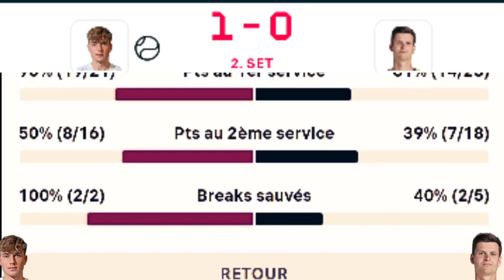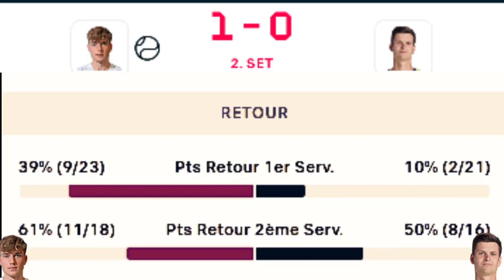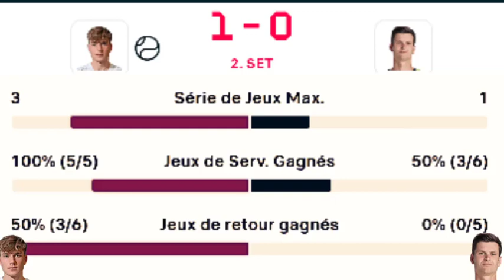Hubert Hurkacz vs Jack Draper Us Open 2023 Round 2 - Full Match Highlights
US open 2023 Hubert Hurkacz vs Jack Draper Full Highlights Round 2
Men Us Open 2023 Hurkacz Draper 2023
Tennis 2023 Highlights
Hurkacz beat Draper in 2 sets of us open 2nd round
hurkacz draper 2023 Highlights
hurkacz streszczenie 2023
streszczenie hubert hurkacz 2023